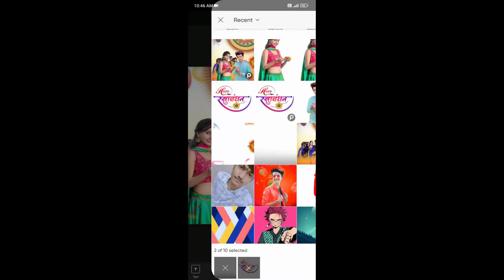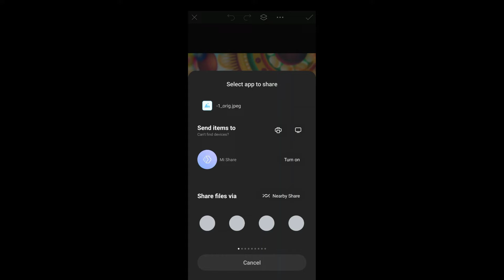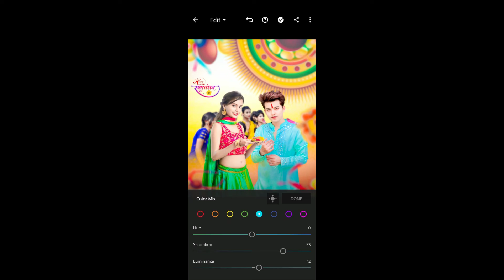Raksha bandhan photo editing 2022 | Rakhi photo editing tutorial || Rahul editing hub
Picsart editing
New concept
Raksha Bandhan photo editing 2022
Photography